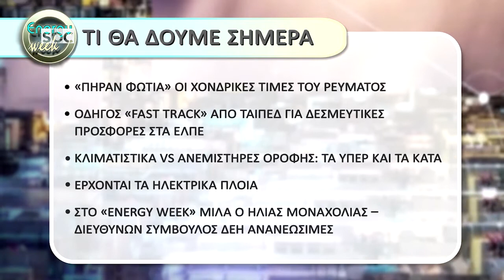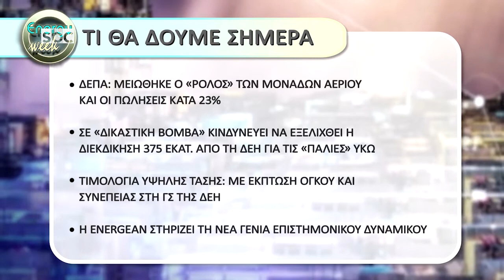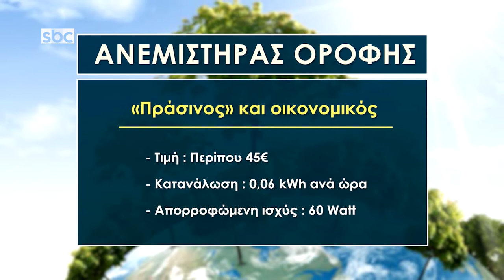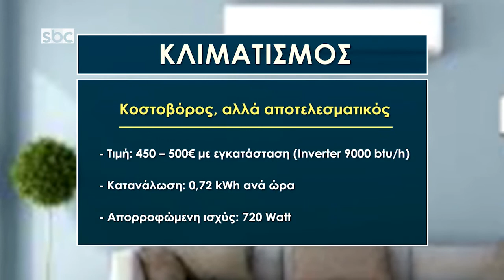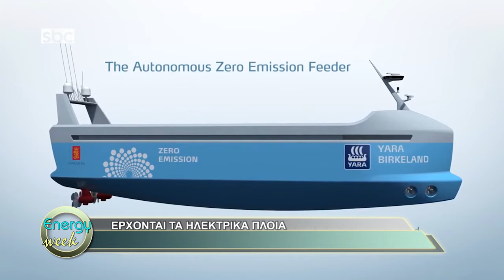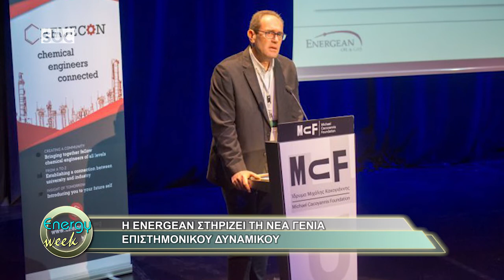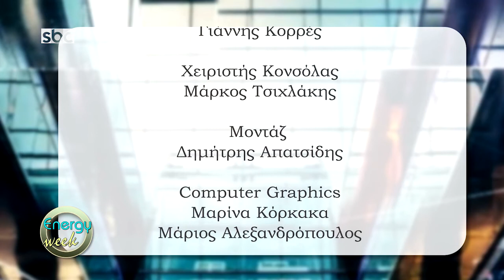Energy week εκπ 24 | 08-06-18 | SBC TV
Τι θα δούμε σήμερα:

«ΠΗΡΑΝ ΦΩΤΙΑ» ΟΙ ΧΟΝΔΡΙΚΕΣ ΤΙΜΕΣ ΤΟΥ ΡΕΥΜΑΤΟΣ

ΟΔΗΓΟΣ «FAST TRACK» ΑΠΟ ΤΑΙΠΕΔ ΓΙΑ ΔΕΣΜΕΥΤΙΚΕΣ ΠΡΟΣΦΟΡΕΣ ΣΤΑ ΕΛΠΕ

ΚΛΙΜΑΤΙΣΤΙΚΑ Vs ΑΝΕΜΙΣΤΗΡΕΣ ΟΡΟΦΗΣ: TA YΠΕΡ ΚΑΙ ΤΑ ΚΑΤΑ

ΕΡΧΟΝΤΑΙ ΤΑ ΗΛΕΚΤΡΙΚΑ ΠΛΟΙΑ

ΣΤΟ «ENERGY WEEK» ΜΙΛΑ Ο ΗΛΙΑΣ ΜΟΝΑΧΟΛΙΑΣ – ΔΙΕΥΘΥΝΩΝ ΣΥΜΒΟΥΛΟΣ ΔΕΗ ΑΝΑΝΕΩΣΙΜΕΣ
ΔΕΠΑ: ΜΕΙΩΘΗΚΕ Ο «ΡΟΛΟΣ» ΤΩΝ ΜΟΝΑΔΩΝ ΑΕΡΙΟΥ ΚΑΙ ΟΙ ΠΩΛΗΣΕΙΣ ΚΑΤΑ 23%

ΣΕ «ΔΙΚΑΣΤΙΚΗ ΒΟΜΒΑ» ΚΙΝΔΥΝΕΥΕΙ ΝΑ ΕΞΕΛΙΧΘΕΙ Η ΔΙΕΚΔΙΚΗΣΗ 375 ΕΚΑΤ. ΑΠΟ ΤΗ ΔΕΗ ΓΙΑ ΤΙΣ «ΠΑΛΙΕΣ» ΥΚΩ

ΤΙΜΟΛΟΓΙΑ ΥΨΗΛΗΣ ΤΑΣΗΣ: ΜΕ ΕΚΠΤΩΣΗ ΟΓΚΟΥ ΚΑΙ ΣΥΝΕΠΕΙΑΣ ΣΤΗ ΓΣ ΤΗΣ ΔΕΗ
H ENERGEAN ΣΤΗΡΙΖΕΙ ΤΗ ΝΕΑ ΓΕΝΙΑ ΕΠΙΣΤΗΜΟΝΙΚΟΥ ΔΥΝΑΜΙΚΟΥ